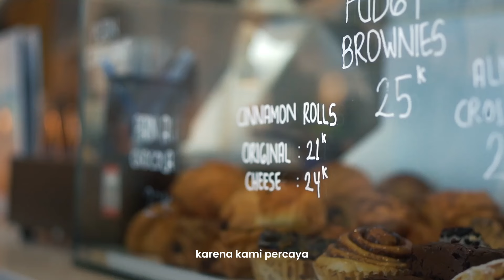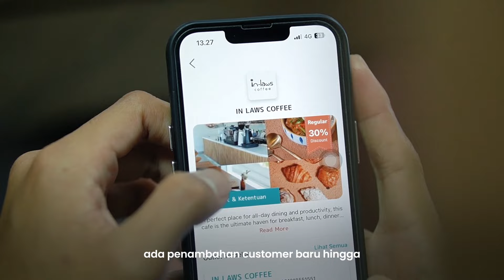Nambah 100 Customer Baru per Bulan karena LestariDiskon??!!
Kaget! In-Laws Cafe tambah 100 pelanggan baru tiap bulan dengan gabung bersama LestariDiskon. Rahasianya? Tonton videonya sekarang!